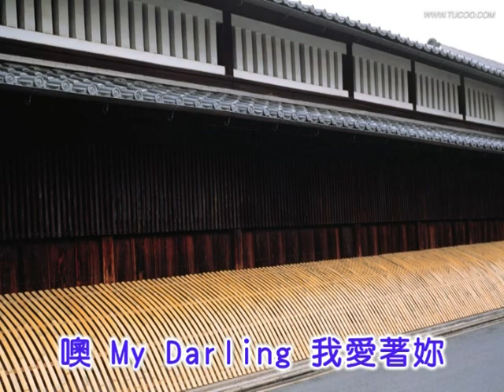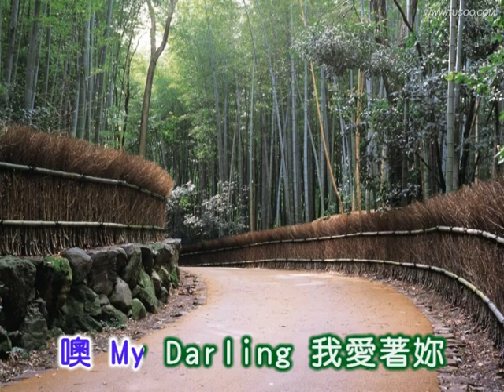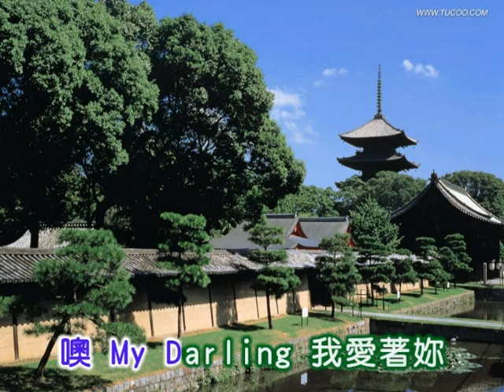黃清元 ~ 妳是我的靈魂